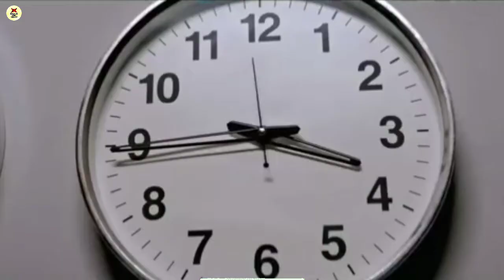ऑपरेशन शक्ति - कैसे भारत ने CIA और पश्चिमी खुफिया एजेंसी को बेवकूफ बनाया। Operation Shakti.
नमस्कार दोस्तों आपका हमारे यूट्यूब चैनल पर स्वागत है दोस्तों आज हम इस वीडियो में ऑपरेशन शक्ति की बात करेंगे।

Keep supporting our channe🙏🙏🙏